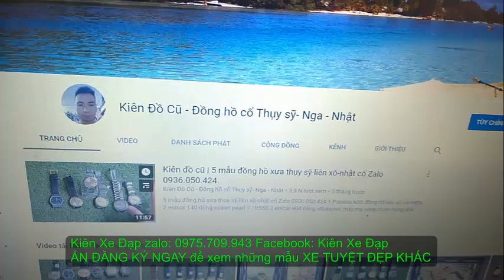Kiên Xe Đạp ĐUA TROPIX madrid hiệu PHÁP 9TR3 càng CARBON zalo 0975709943